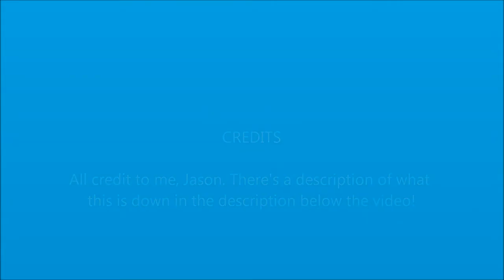Segmental Arch Bridge Advertisement [School Project]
This is for a project I did for school. All I'm going to say is that I can do a video on my Chinese invention, so I did.